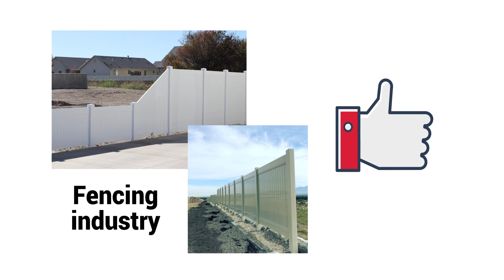Is Vinyl The Same Thing As PVC?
Vinyl and PVC are two terms that are often used interchangeably in the fencing industry, but it's worth knowing the difference.